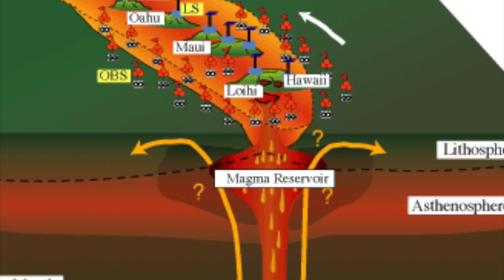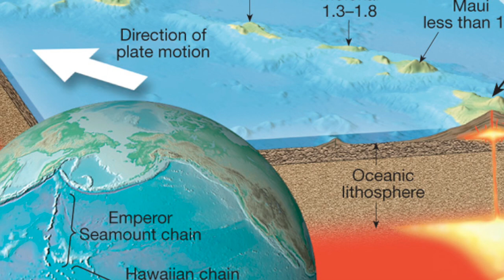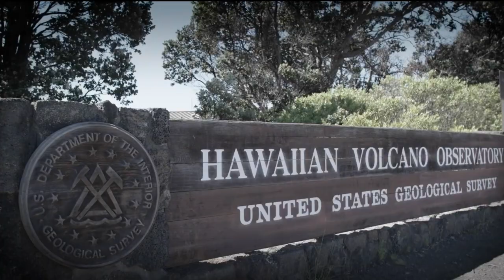How Volcanoes Shaped Hawaii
With Hawaii's Mount Kilauea erupting once more, Retrostop explores how volcanoes have helped to define history and culture on the islands.